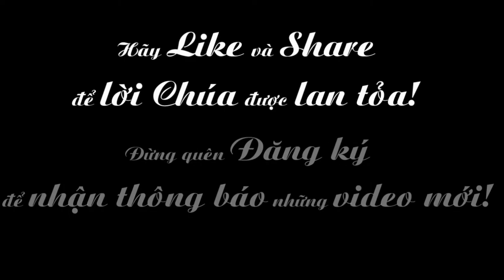Muối Men Cho Đời 49 - Để Chúa đến (CN III MV B)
Tin mừng Ga 1: 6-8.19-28, Chia sẻ Tin Mừng: Lm. Đaminh Trạch Cao Xuân Khải, Ca khúc: Để Chúa Đến, Sáng tác: Lm. Nguyễn Duy, Trình bày: Lm. Vinh Sơn Nguyễn Tuấn Dương
➤ XEM THÊM